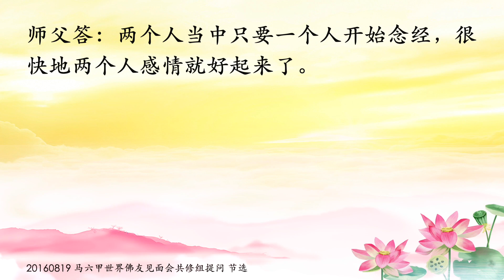卢台长【不信佛的父母吵架，孩子有什么方法化解】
问41：父母吵架，孩子除了念经还有什么方法化解

问：请问师父，一家三口中只有女儿修心灵法门，她的父母每天吵架，互相责骂对方。请问父母造的口业是不是也要女儿来背？除了念解结咒给父母，还有什么方法来化解？

答：父母亲有一方只要能够念解结咒或者化解冤结或者念经的话，他们夫妻两个很快就会解决这个问题。但是单单女儿，很难化解父母亲的冤结的，女儿只是来还债或者来要债的。 父母亲的冤结是上辈子遗留下来的，所以两方只要有一个人念经，很快这个事情就解决了。 所以像这种，叫她女儿盯着妈妈或者盯着爸爸， 哪一个已经有点相信了，拼命地盯着他念，拼命地替他求：“观世音菩萨，请保佑我父亲某某某能够早日开悟，皈依佛门，让他能够开悟。” 让她拼命地念经，让她爸爸能够相信或者妈妈先相信。两个人当中只要一个人开始念经，很快地两个人感情就好起来了。

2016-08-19 马来西亚·马六甲《世界佛友见面会》共修组提问

11 CHANG CHARN ROAD #05-01, SHRIRO HOUSE, SINGAPORE 159640.